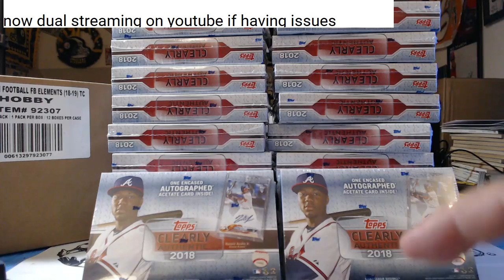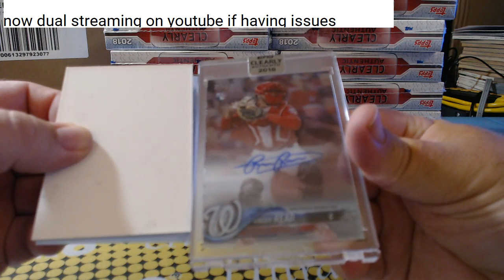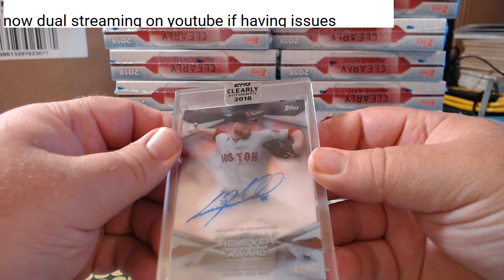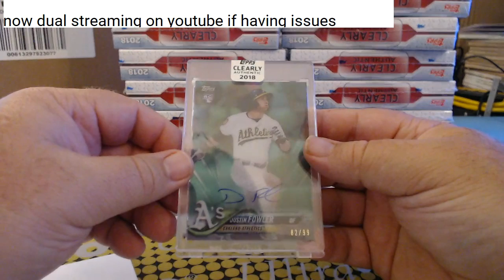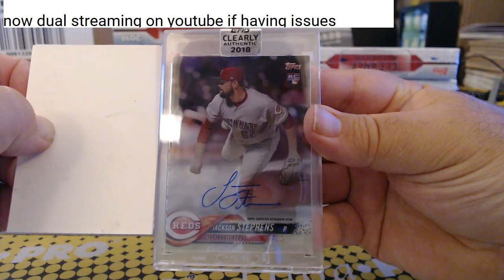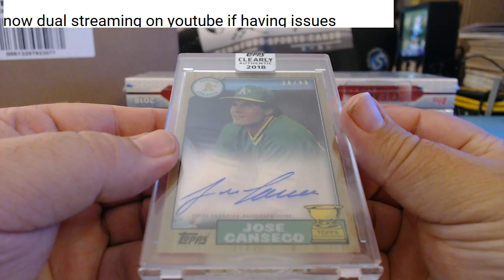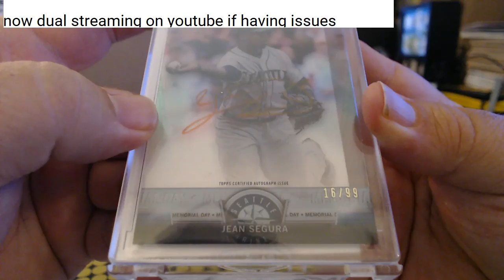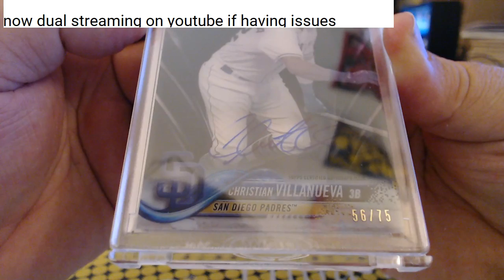2018 topps clearly authentic bb 8 9 18